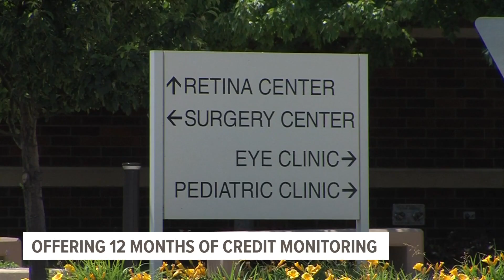Wolfe Eye Clinic says it was victim of cyberattack, but did not pay ransom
Marshalltown-based Wolfe Eye Clinic announced Tuesday the personal information of roughly 500,000 current and former patients may have been inappropriately accessed in a cyberattack earlier this year.

Wolfe said there have not been any reports of related identity theft since the Feb. 8 cyberattack, but out of an abundance of caution, is notifying all affected individuals including employees and vendors.

The clinic was "the target of a deliberate cyberattack involving an unauthorized third party, which tried to break into the company’s computer network and then blocked access to some of its systems", according to a press release.